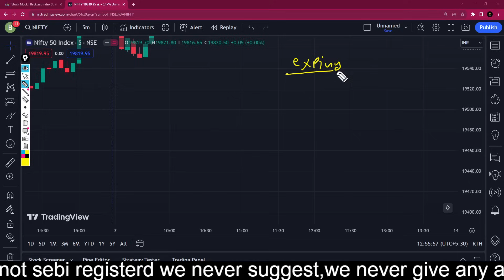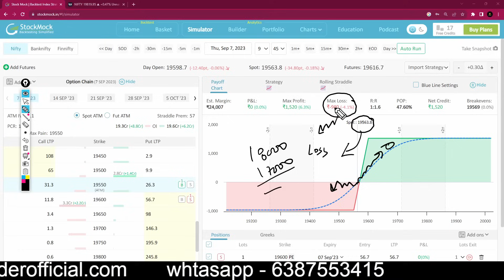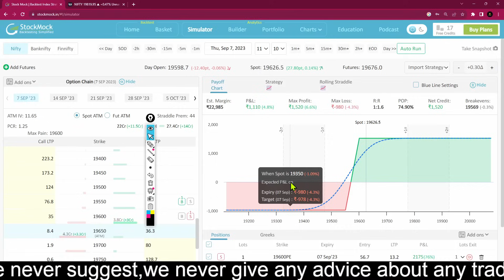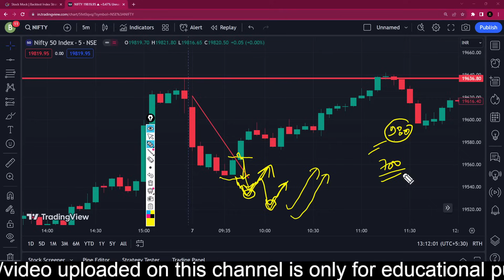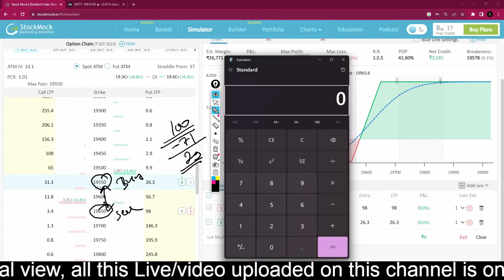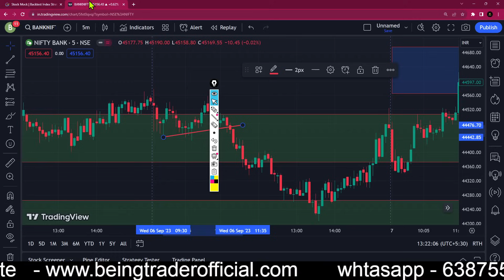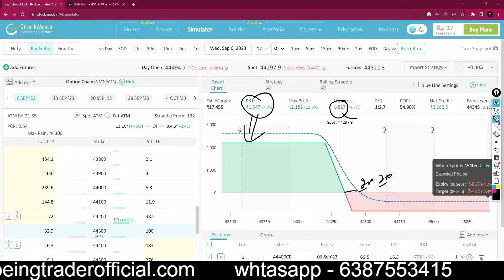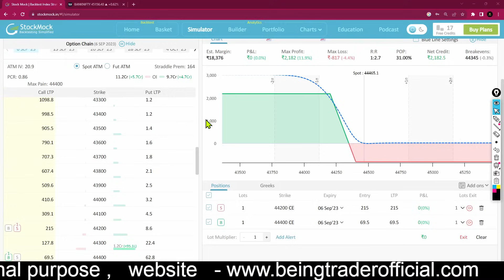Rules based trading by being trader || intraday option trading strategy